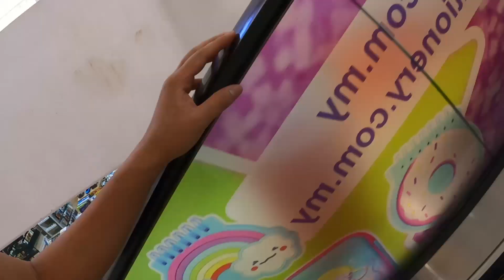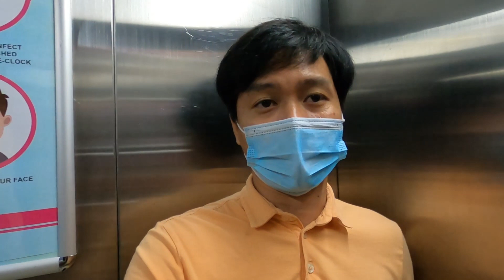Random Vlog/ Berjalan di Suria Sabah